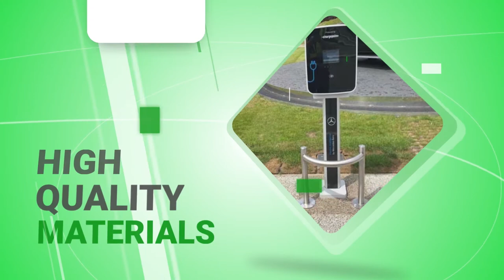Bollard Street - Street Furniture and Much More